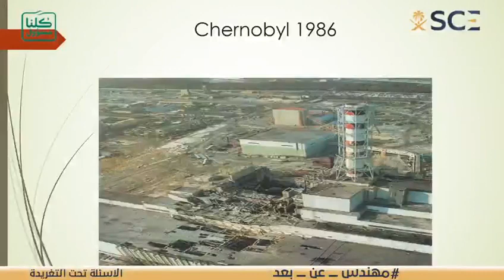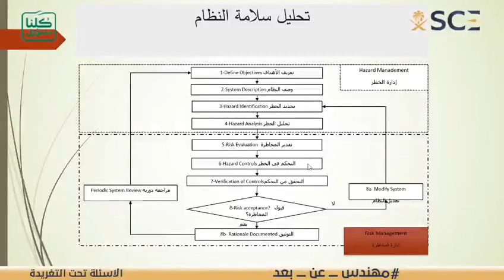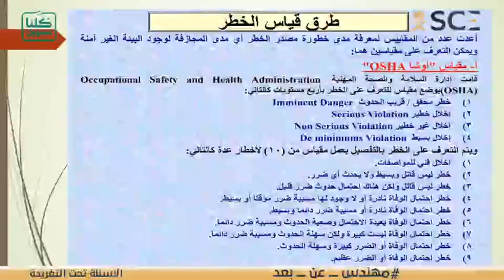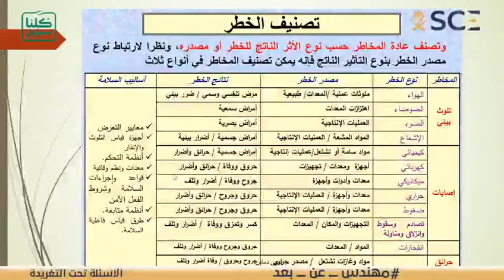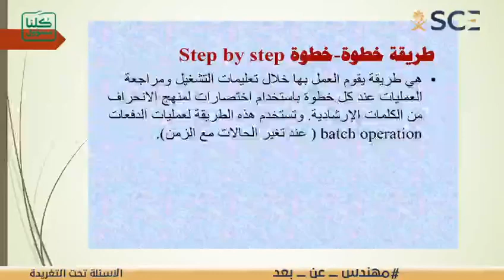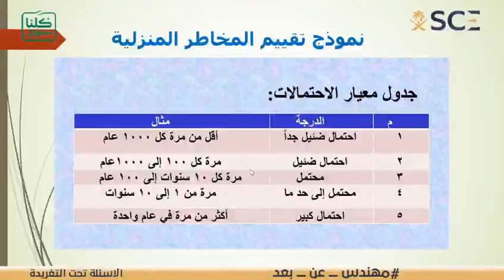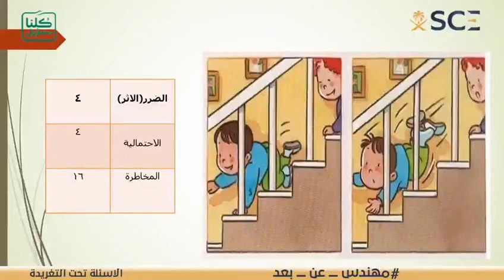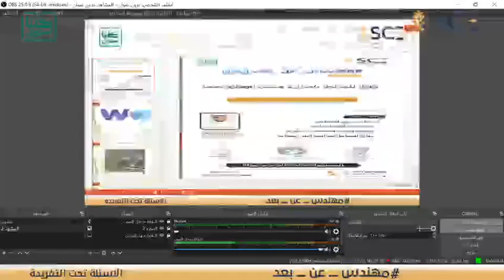م . فايز الغامدي - محاضرة تحليل المخاطر المنزلية و سبل الوقاية منها